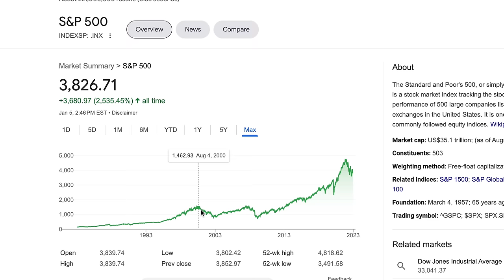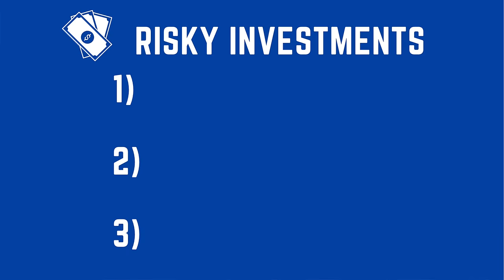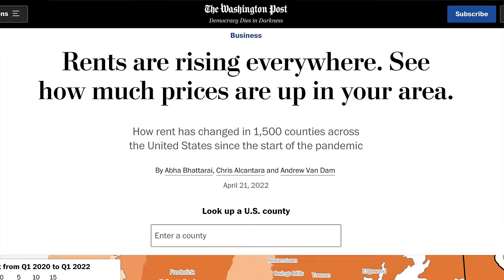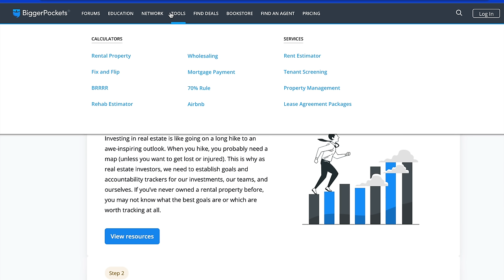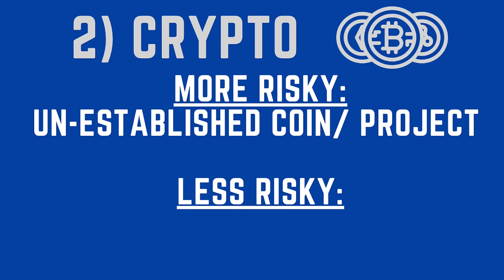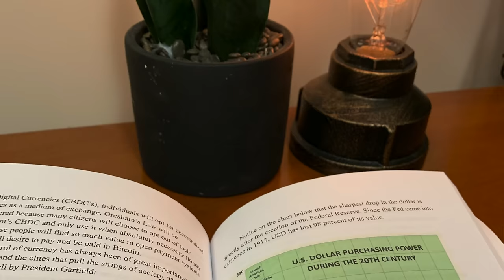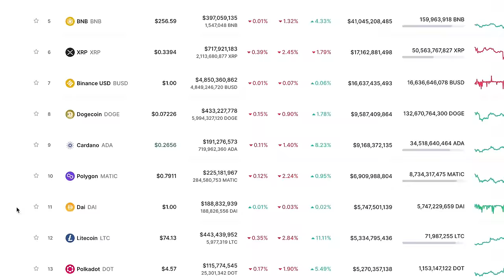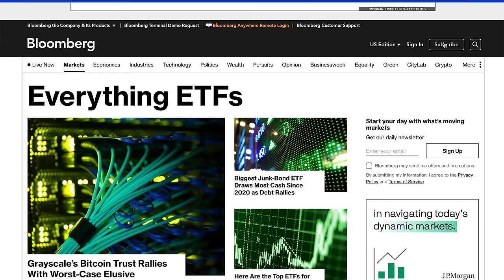HOW YOU'LL REACH $1,000,000 FASTER (add these to S&P 500 ETF VOO)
High Risk High Reward. With a safe portfolio of VOO or SCHD, adding a tiny bit of risk may increase your returns 10x! In this video, I discuss Real Estate Investing, Bitcoin, and Growth Stocks/ Growth ETFs. Be sure and do your research EXTRA for these as they are much higher risk and I am not a financial advisor!

0:00 – How to become a millionaire (faster)
0:33 - $500 to $2.7 Million with S&P 500
1:00 – 3 Risky Investments to add to S&P 500 or SCHD
1:50 – When to make risky investments (calculated risk)
2:36 – How to invest in real estate for ultimate returns
5:07 -  House hacking
5:49 – Best resources for further education for real estate investing
6:25 – How to safely invest in Cryptocurrency
8:15 – Bitcoin and Ethereum (my top 2 choices!)
9:36 – Why BTC will be worth $1 Million
10:16 - Best resources for further education for crypto investing
10:32 – Growth Stocks and Growth ETFs
12:14 – How I’m investing in these 3 categories in 2023

Live stock purchases, exclusive portfolio videos, live Q&A for members only, and a very strong investing community to network with so we can all reach FINANCIAL FREEDOM FASTER!